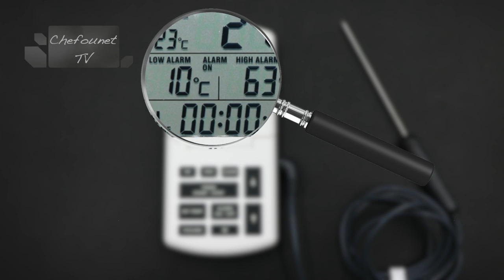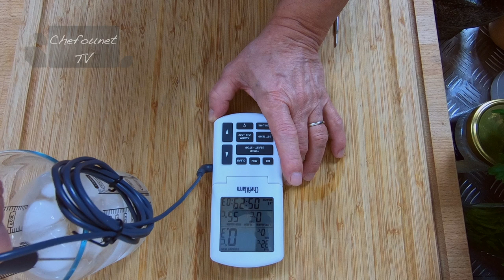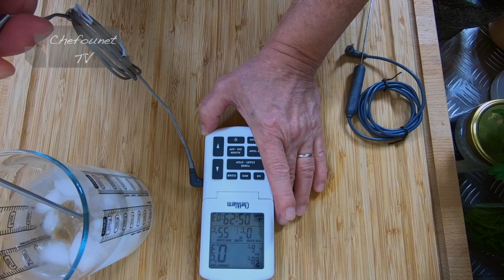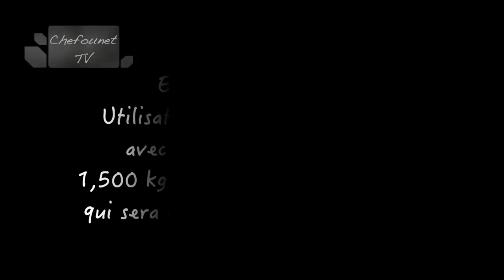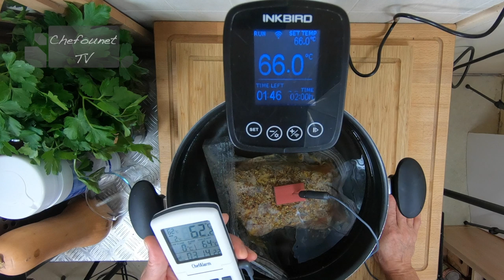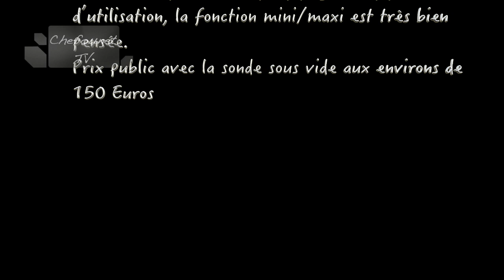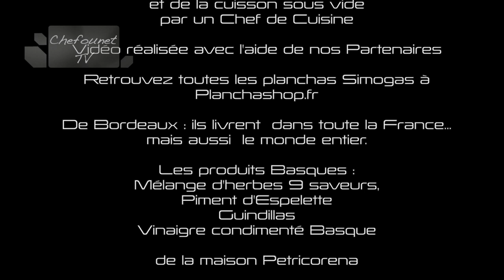Unboxing et essai du thermomètre sonde de cuisine ChefAlarm pour cuisson sous vide et four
Déballage, unboxing, présentation du thermomètre sonde pour cuisson sous vide, basse température, four ChefAlarm, de ETI. Fonctions sonde, Timer, chronomètre, haute et basse température alarme sonore, écran lecture horizontale rétro éclairé, sonde classique blindée et sonde cuisson sous vide.